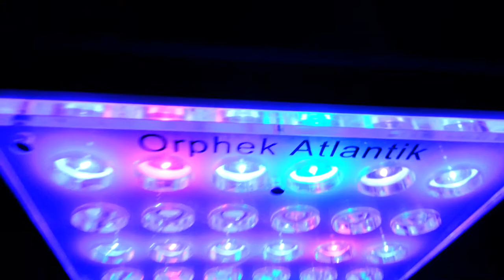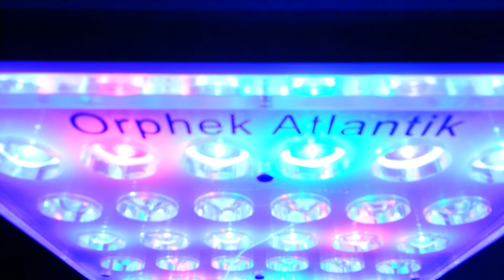Atlantik V2.1 Wifi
This is the atlantik v2.1 wifi setting it up and at the time i took the video it was in the actinic plus channel 4 which is the red channel on the lamp giving the tank a really good looking actinic glow getting the tank ready for the sps for me to test the lamp and give a great review to my future customers.